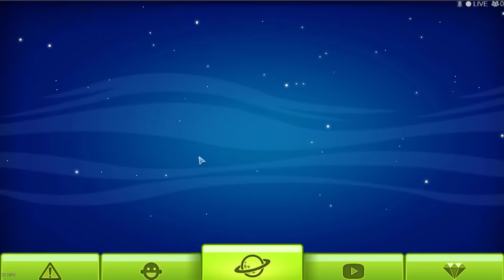GrowTopia | THIS GAME LIKE GROWTOPIA!! OMG!!